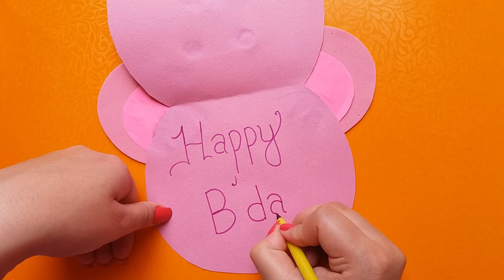Birthday Card || Handmade Card || Teddy Bear Card || The Blue Sea Art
Handmade gifts are the best options to show your love, so here's one more idea to DIY.

Materials Required:
Coloured Paper
Glue
Sketches

Love : Navneet Kaur